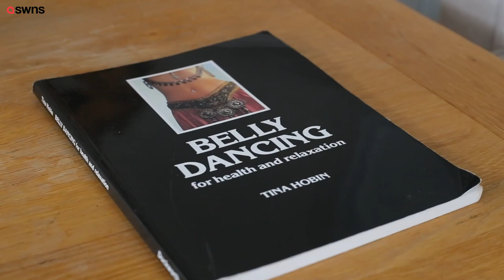Britain's oldest belly dancer shows she still has the moves AGED 82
Britain's oldest belly dancer shows she still has the moves AGED 82 - and believes it's the secret to a long and healthy life.

Sprightly Tina Hobin has been teaching women the ancient dance for half a century and says she has no plans to hang up her hand cymbals and coin belt just yet.

The gran-of-one began belly dancing in 1973 and quickly fell so in love with performing that she's been shimmying her hips and torso ever since.